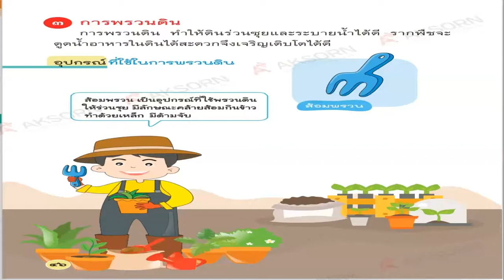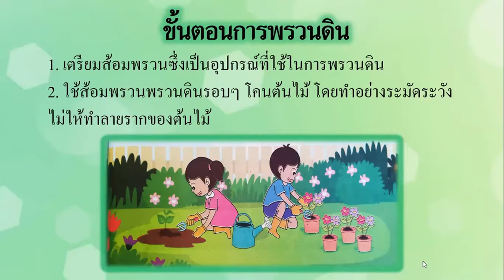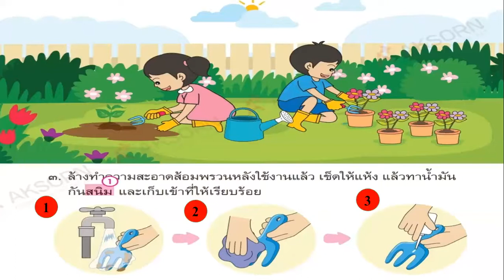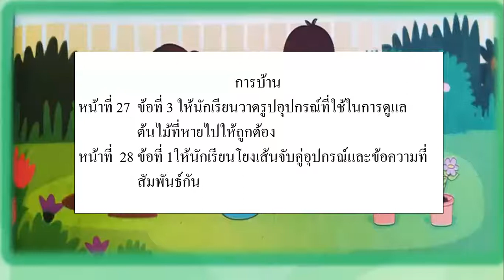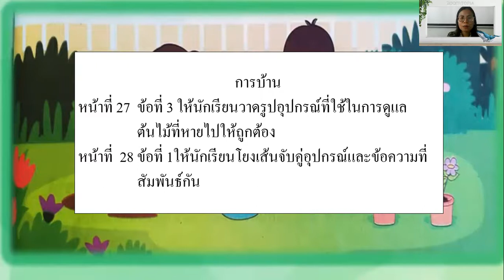พรวนดินป 1